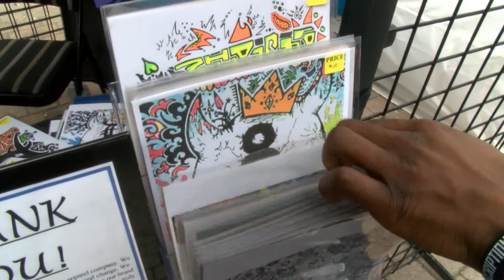Made in Michigan - Prescription Detroit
In this segment, reporter Sara Bykes Speaks to Kevin Jorge of Prescription Detroit about their new products.